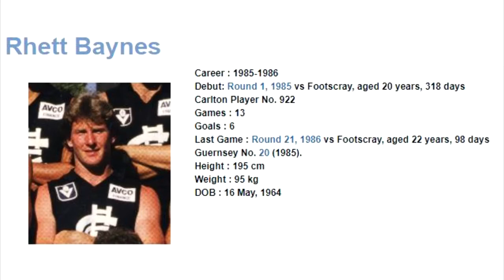Rhett Baynes 1985 - Carlton Football Club Past Player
Vision from Rhett Baynes 1985 VFL season for the Carlton Football Club.